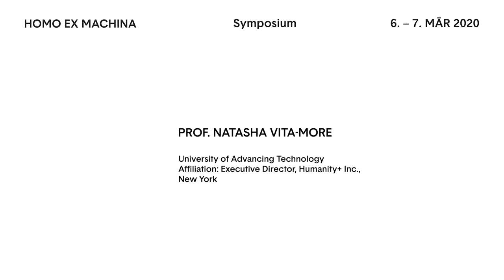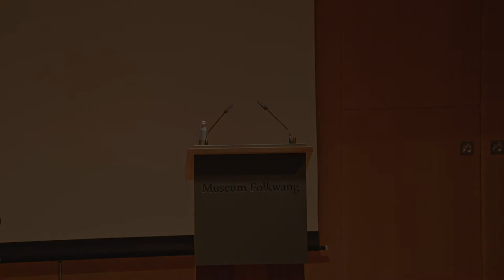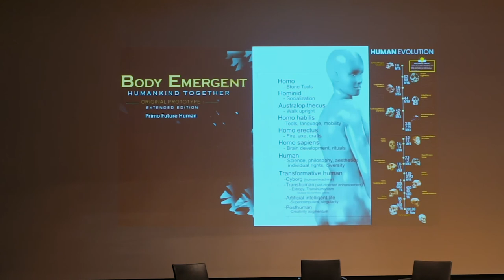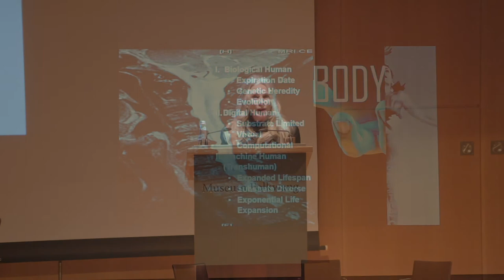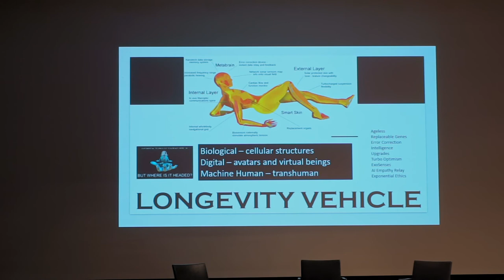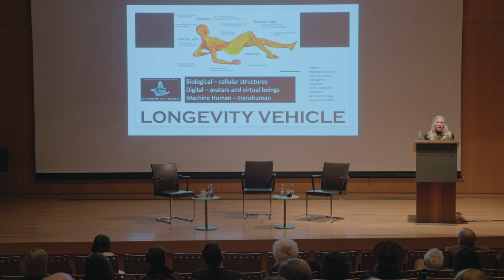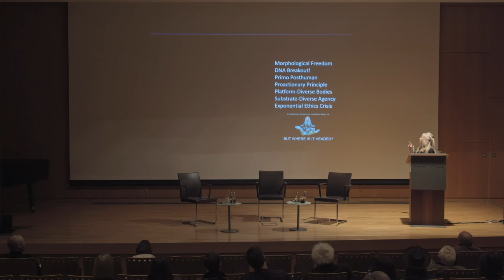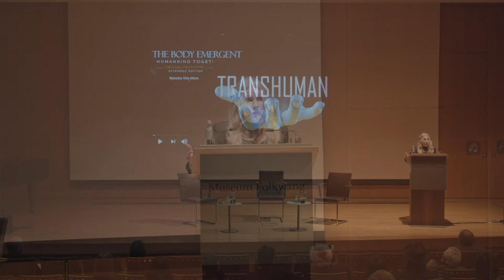3_Homo Ex Machina, Museum Folkwang, 6.3.2020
THE BODY EMERGENT

The  human  body  is  a  complex  organization  of  parts  and  systems  that  generally  function  together.  The  brain  is  the  chief  executive officer and the heart is the chief operations officer. Its organizational structure runs on hierarchical and holacratic models of cooperation and self-organization. As a product of natural  selection,  its  organic  mechanism  cannot  fix  heritable  variation and engineering is necessary to assemble and main-tain efficiency and variability in order to make the organisms adaptable to environmental changes and capable of evolving. Humans  have  ascended  outside  biology  as  the  body  emergent coalescences cell and code. Wearable devices are routine, and behind the scenes the biotech industry has leverage growth in stem cells, gene therapy, and nanorobots. The mental  framework  for  is  no  longer  limited  to  a  current  of  a  vital  impetus/élan vital (Bergson) or breath of life/pneuma (Galen). Cognitive  charges  and  AI  will  provide  emergent  properties  and align nerve signals with the IoT. This extant force of exponential change of human nature is an anomaly for many. Understanding how our body is changing requires an understanding of the human journey. The sensibility that identifies every day human needs and social-political distinctions are surrounded by a shift in evolution—longevity is natural. This is what it means to be human.